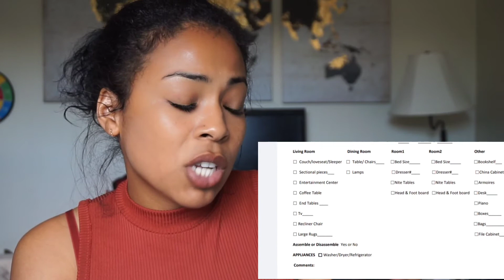DO YOU NEED A SERVICE WORK ORDER FOR YOUR BUSINESS?| WHY YOU NEED ONE FOR YOUR BUSINESS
Download and Edit your own Service Work Order